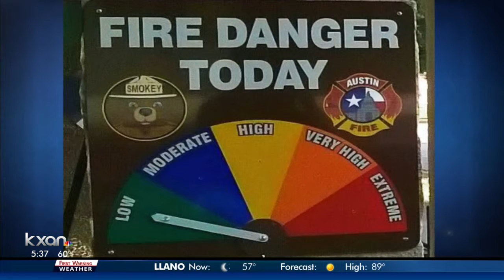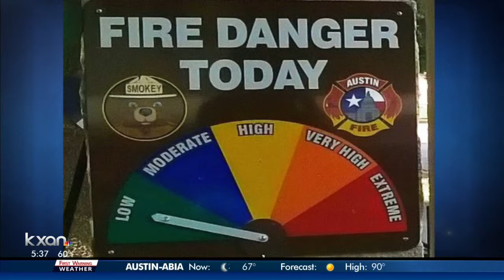Austin Fire Chief Palmer Buck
Reminds Austinites to check smoke alarms regularly